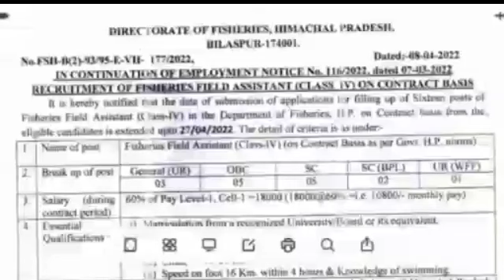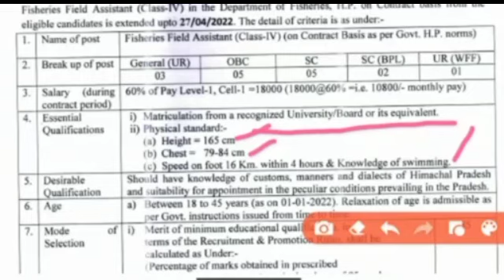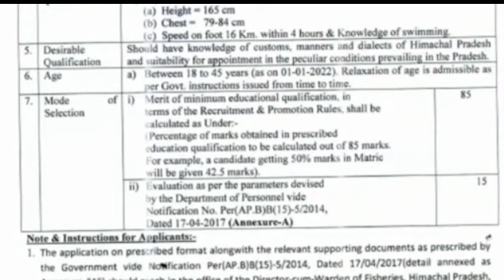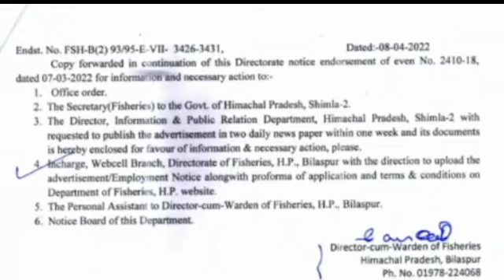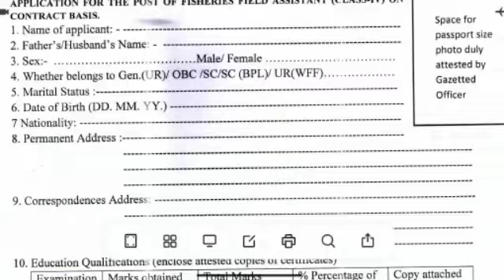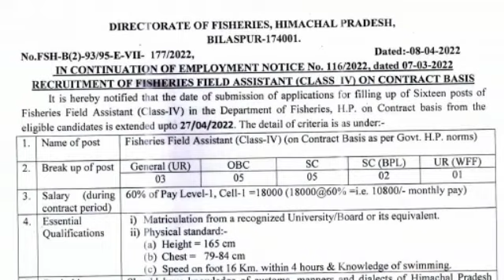HP Govt Job Notification 2022 ! HP Govt Jobs 2022! HP Latest Govt Jobs Notification 2022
HP Govt Job Notification 2022 ! HP Govt Job 2022! HP Latest Govt Jobs Notification 2022